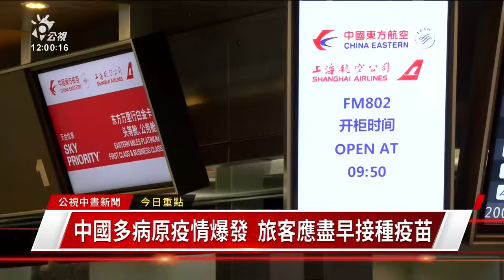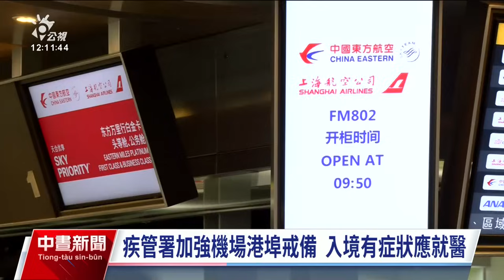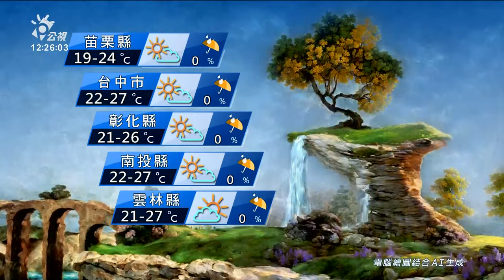20231126 公視中晝新聞 完整版｜中國5種病原釀肺炎疫情 疾管署展開機場戒備